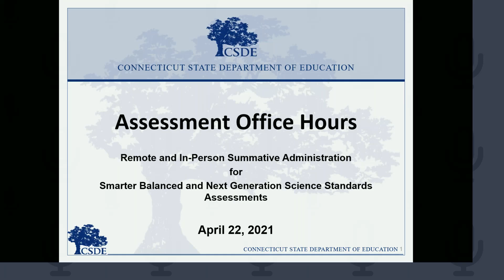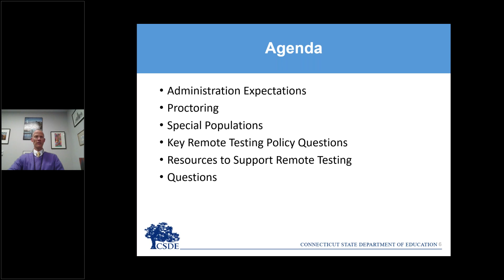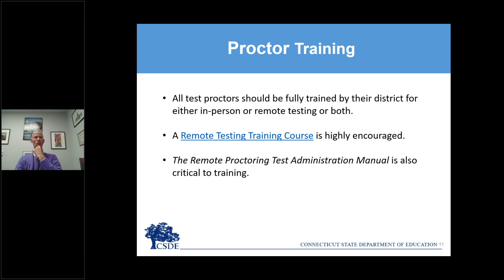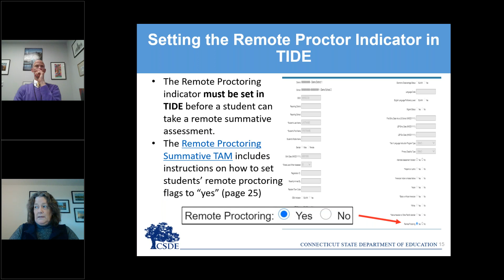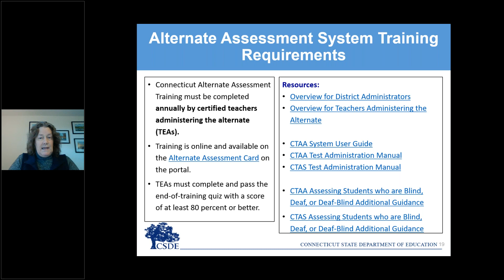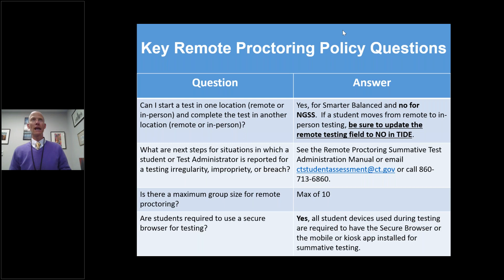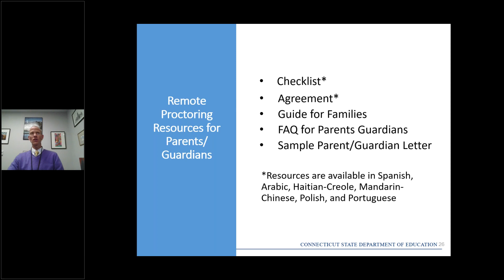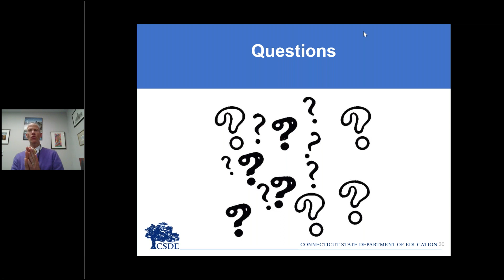Office Hours for 2021 Assessments - April 22, 2021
Please join staff from the CSDE as well as Cambium to provide updates as well as time to answer your questions.